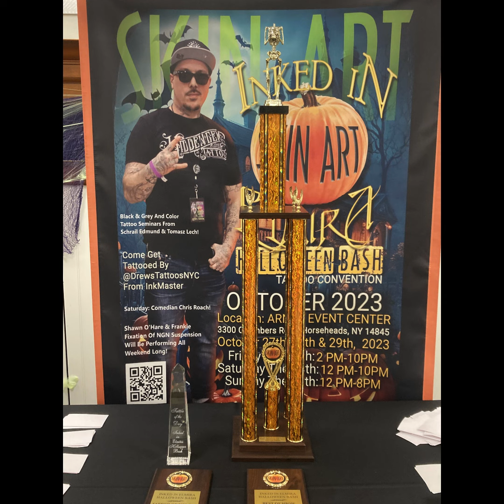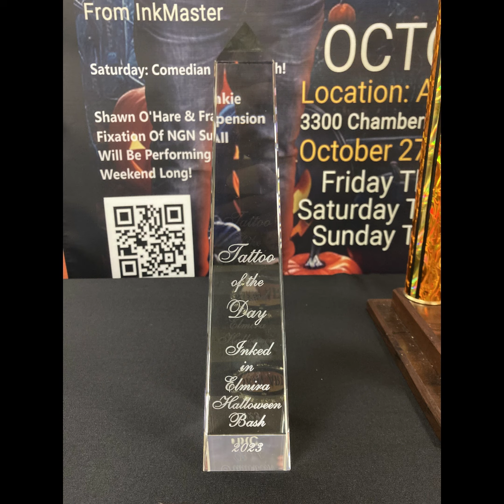Inked In Elmira 2023! Thank You To Our Judges From Sunday!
@inkedinelmira 2023 tattoo convention: A big thank you to our tattoo contest judges from Sunday! @kateperets_tattoo @kateperets_ta2 @marco_reboke @sergiorodrigues & @robmurdaink - Some other random action photos included in here as well! Also Featured Here: @vampyreink @lexxtattz @thesynystrmrsyxx @jardeltattoo @caputo.amy @sarah.jean_skins @toastytattoos99 @omeninkceo @portport20 @skinartmag @shoparnotmall

The 2024 show has been booked & general admission tickets and booths are on sale now! Thank you to everyone who came out - the weekend was a blast! More photos & videos from this year & more info to come on the 2024 convention soon!

Location:
The Arnot Event Center At The Arnot Mall

Dates / Times (All EST):
October 25th, 26th & 27th, 2024

For all information about the event, including booth availability, prices, and any other info you are interested in, please check out our website or follow the links straight to the convention section:

Vendor booths are available for sale as well. We hope to see You in Elmira in 2024!

Be Sure To Follow Our Other Pages!